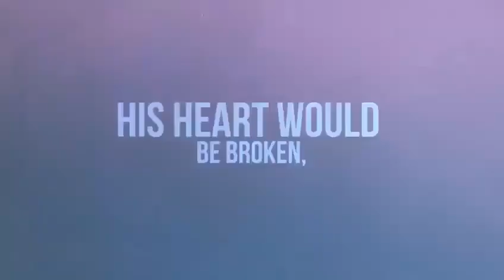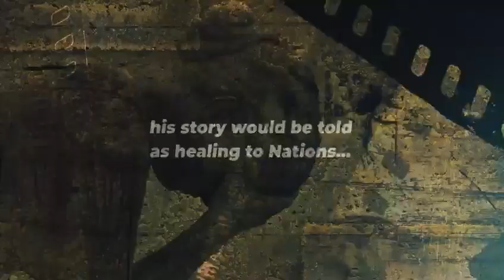THE GENERAL OF WAR "PA AKINDAYOMI" FOUNDER OF RCCG COMING SOON